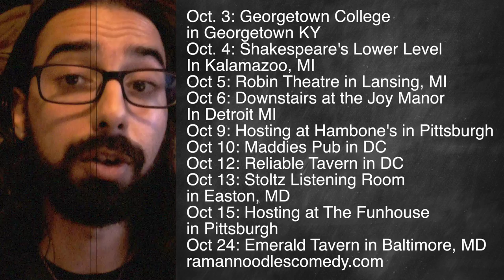The Importance of Traveling (Donald Trump, Bernie Sanders & Touring)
Let's dive into touring the south and why traveling is so important. PLUS Trump is the oldest President we've had, like our grandpas. Do we really want our grandfathers running a country!